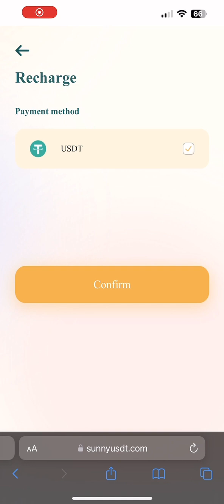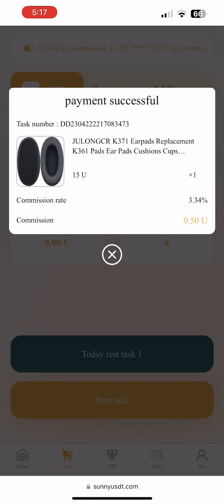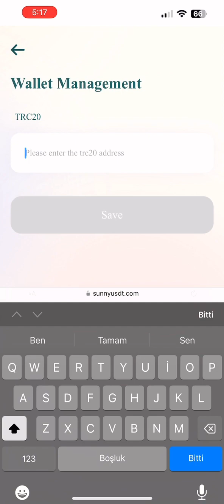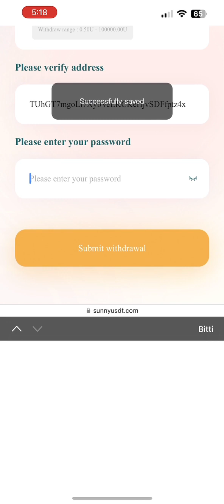Sunny MALL ALIŞVERİŞ VE PARA 💰 💰🥳🤯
We sincerely invite you to join Sunny Mall and participate in it! The business center is open to attracting investment from all over the world, and friends with strength are welcome to contact us, and a 10USDT bonus will be given when you register.💰
Sunny Mall is the latest USDT investment website💰
Register to get 10 USDT,💰
Earn money easily with your mobile phone💰
Withdrawals can be made every day💰

The recharge amount of vip2 is 35USDT, and the daily commission is 8%, earning 3.6 USDT.💰
The recharge amount of vip3 is 100USDT, and the daily commission is 9%, earning 10.82SDT.💰

For example:
C-level team members deposit 1000USDT, you will get 10USDT team income 1% reward💰

best cryptocurrency
revocation certificate
transaction income
Trx money-making platform
USDT mining